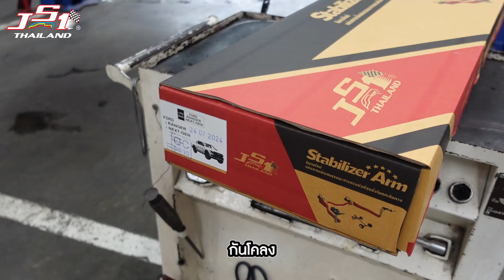รีวิวการติดตั้ง JS1 Stabilizer Arm กันโคลงหลังรุ่นใหม่ สำหรับรถ Ford Next-Gen Ranger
JS1 Stabilizer Arm กันโคลงหลังรุ่นใหม่ ประสิทธิภาพเหนือระดับ

สนใจติดต่อผู้แทนจำหน่าย

กันโคลงที่ออกแบบให้มีเหล็กกันโคลงขนาดใหญ่ มีประสิทธิภาพในการถ่ายเทน้ำหนักรั้งงัดได้ดี ขาลูกหมากมีความสามารถในการปรับองศาให้เหมาะสมกับยานยนต์ มีความยืดหยุ่นสูง แขนอาร์ม มีขนาดใหญ่กว่าที่เคยมีมา มีความแข็งแรงทนทาน ดีไซน์ดุดัน สวยงาม มาพร้อมกับการทำงานในการ เพิ่มความปลอดภัยในการเข้าโค้ง เปลี่ยนเลนด้วยความเร็ว หนึบแต่ไม่แข็ง ขับสนุกและนุ่มนวล

"JS1 THAILAND STABILIZER ARM"
The New JS1 THAILAND Rear Stabilizer
🚩The stabilizer bar is designed to be large Including the bending design allows for good weight transfer helping to keep the vehicle more level and stable This improves the handling and ride comfort of the vehicle, making it feel more secure and confident in turns.
🚩A new design of the arms . larger, stronger than ever There is also a wider attachment point to the vehicle, to reduce body roll when the vehicle is cornering.
🚩The new ball joins which are highly flexible, making it possible to adjust the angle to the appropriate position. Makes the driver feel more comfort.
ℹ️Genuine products produced in Thailand only.
The product has a serial number. You can register the product warranty and inspect the product through the website.